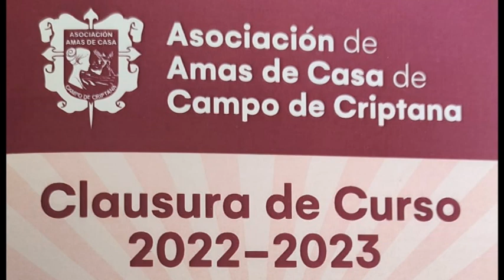Info Actos Clausura curso 2022 2023 Asociación Amas de Casa